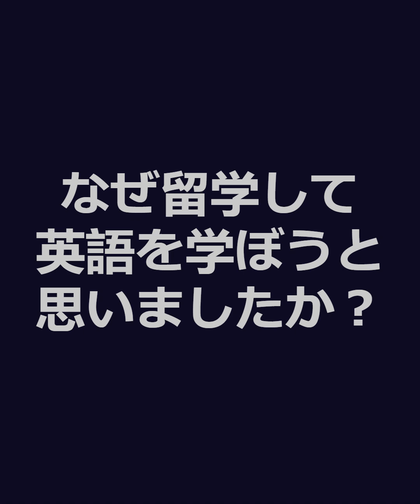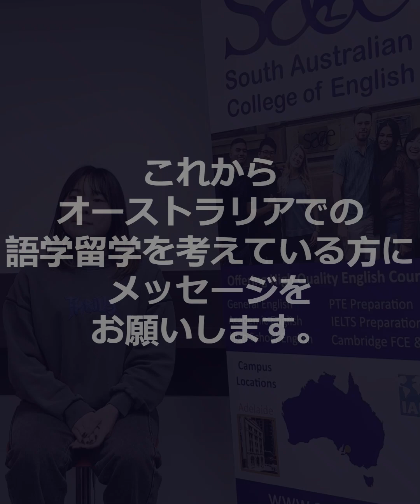Student Interview with Shihomi (in Japanese)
South Australian College of English (SACE) student, Shiomi, talks about her experience studying English at SACE. Japanese version.